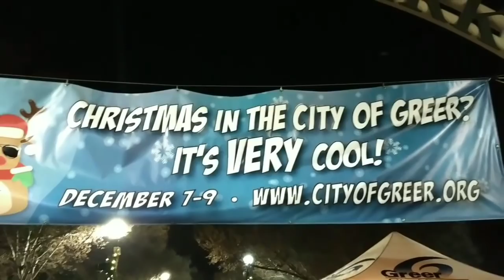Acendendo árvore de Natal na Carolina do Sul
Uma noite no parque...